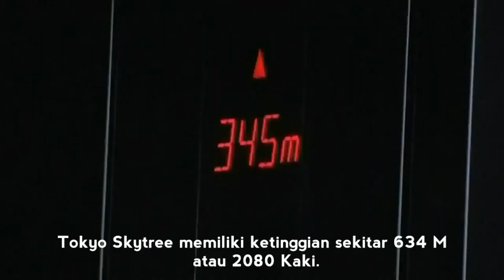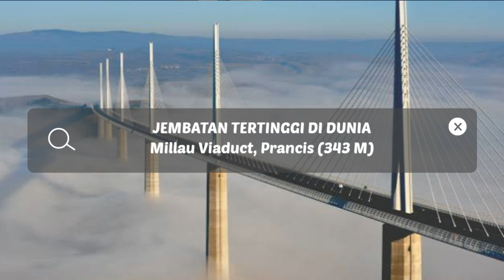6 Struktur Tertinggi Di Dunia (PART 2)